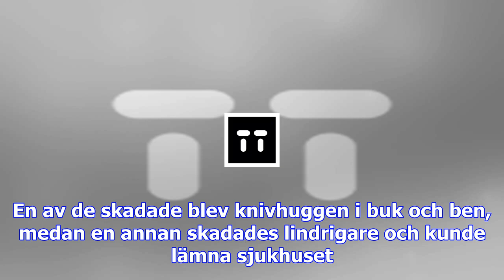Två knivskurna i stockholm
Avspärrningsband på Götgatan i Södermalm i centrala Stockholm. Bild: Foto: Gustav Sjöholm, TT Sverig...